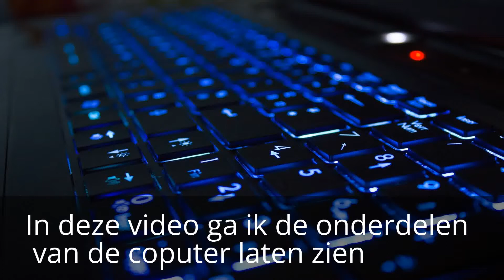opdracht computer it